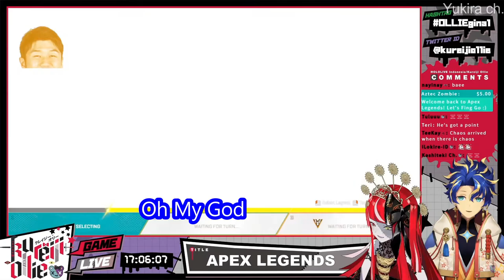[ Hololive Holostars ] Ollie got panicked when Astel suddenly say Lets FAQing Go [ Eng Sub ]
「 I'm not an Idol, I'm Idol Manager 」
- Astel Leda 2021

[source]
Ollie POV:

I'm just amateur Japanese-English translator, so there will be a lot of mistranslations, i apologize for that.
Feel free to give me feedback and fix my mistranslations on the comment.
Feel free to request any Vtuber video that you want me to clip and translate on the comment.

The reason why i'm opening paypal ( taken from my community post ):
anyway... i want to tell you guys something...
a lot stuff happen... and a lot stuff to think about.
i actually not really sure if this ok or not. even until now, when i write this, it's still 50-50...
but sadly, the current situation force me to do this...
no, i'm not forcing you guys to do it, i'm only opening this, i will keep trying my best to support HoloPro by making clip of them (or maybe another vtuber too in the future, who know XD), If you guys feels like want to help / supporting me, you can send it in here :

Once again, i'm not forcing anyone, and i'm sorry for this, at first i want to open this much more later and i will use it/return it for the vtuber community, sadly the current situation force me to open this, but don't worry, i will use it all for the vtuber community later, it just for now i will use around 25%-50% of them to support me so i can continue on  living.
I really appreciate if any of you guys want to support me, once again i'm sorry, and thank you very much (especially if you read it all XD)
Also question from me, why sometimes YouTube place long and un-skipable ad on my video?
TLDR : stuff happen, and it kinda force me to do this. If you want to support me, you can do it in ] i'm not forcing any of you guys, but if you do i really appreciate it